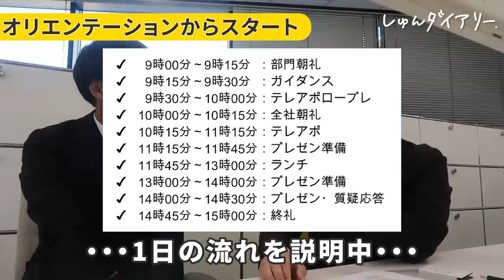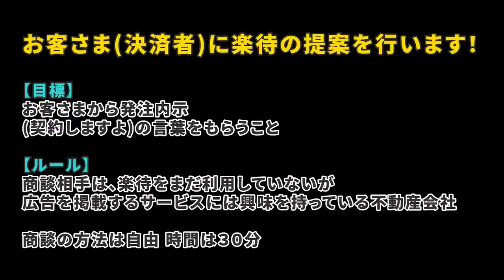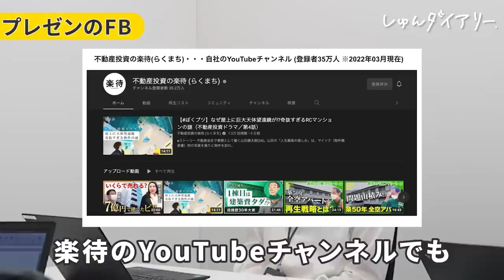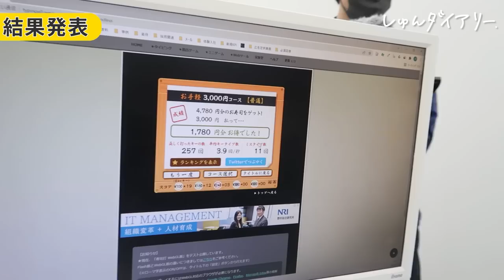就活生が IT急成長ベンチャーの1日社員になりました。| ファーストロジック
提供　株式会社ファーストロジック
■会社HP
■登録者35万人！不動産投資の楽待(らくまち)YouTubeチャンネル
■しゅんダイアリー撮影の裏側. ？！

～～今日の動画～～
現役就活生の星くん(専修大3年)が、不動産IT企業に１日体験入社！
テレアポから資料づくり、商談まで全て経験？！
「この会社に入社したい. ！」星くんがそうつぶやく訳とは？

【内容】
0:00 企画説明
0:39 出社
1:00 オフィス到着
1:26 オリエンテーション
2:22 スピーチ準備
3:05 営業部の朝礼
4:20 テレアポ練習
4:53 全体朝礼
5:28 テレアポ
6:51 ランチ
7:23 プレゼン資料作成
8:19 プレゼン最終調整
8:32 交渉
9:09 プレゼン開始！
12:25 プレゼン結果...
13:20 人事インタビュー
14:55 終礼
17:35 タイピング対決
19:24 退社

限定動画はしゅんダイアリーサイトだけ！